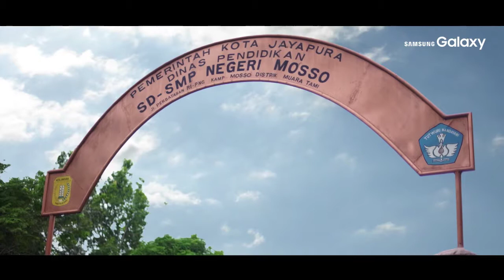eugene panji showreel - Samsung 360 TNI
Directed by eugene panji